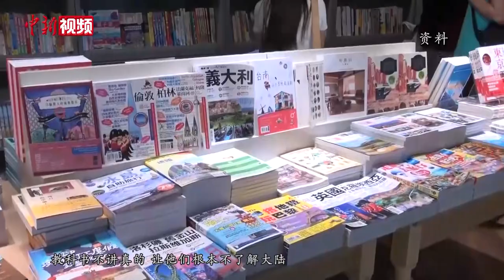郁慕明：台湾年轻人应以身为中国人为傲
日前，台湾新党前主席郁慕明在广西南宁出席活动时表示，我们追求统一，就是希望让年轻一代做一个骄傲的中国人。郁慕明称，台湾少数年轻人对大陆怀有偏见，有的有对立情绪，就是因为台湾的教科书不让他们了解大陆。郁慕明表示，中国越强大，就会使两岸越来越接近统一。